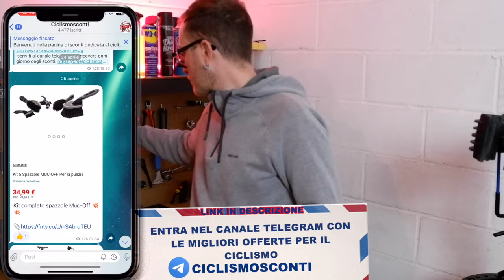L’ESSENZIALE PER FARE MANUTENZIONE ALLA BICI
Tutto l'essenziale per inizare a mettere mano alla tua bici!